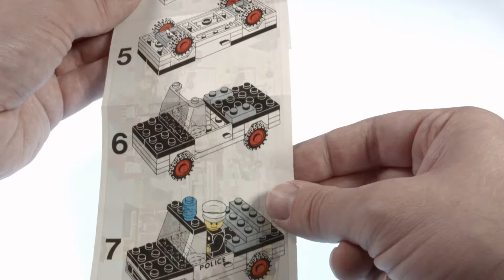Lego 621 - Police Car - Classic Town - Retro Speed Build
The original minifigure police car from 1978, the first year of the modern minifigures and the first set to use the new one-piece car chassis.

A version of this car was also featured in the 381 Police Headquarters set.

Unlike earlier police cars the front grille for this one is a sticker, not a printed brick due to the design of the set.  This set was only available for two years and was replaced by the 6681 Police Van in 1981.

The 381 Police headquarters continued to feature a version of this car until it too was replaced in 1983.